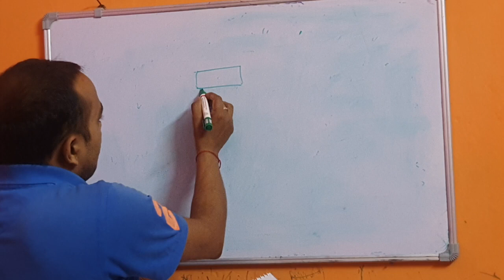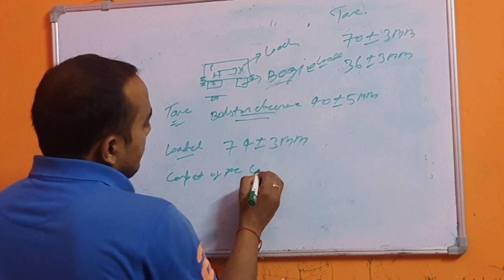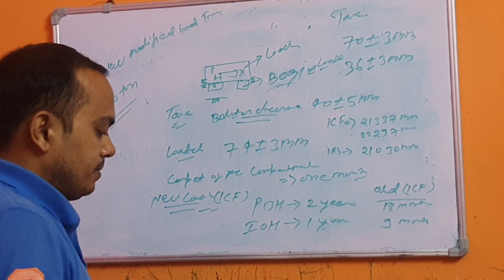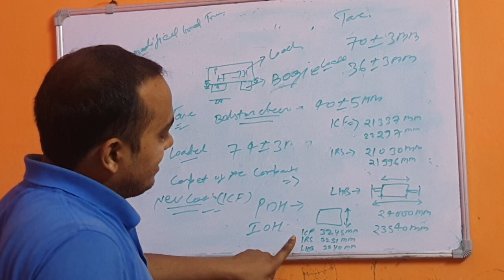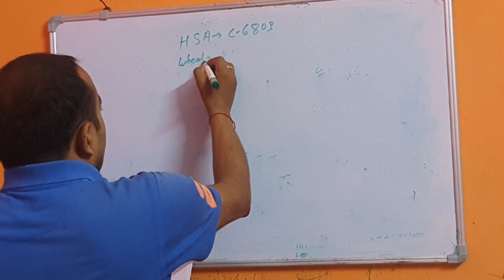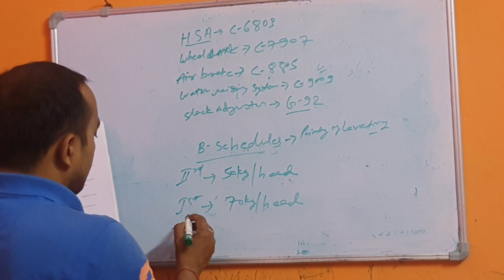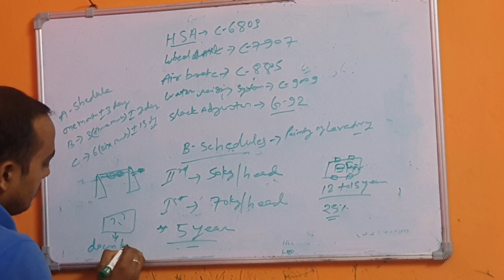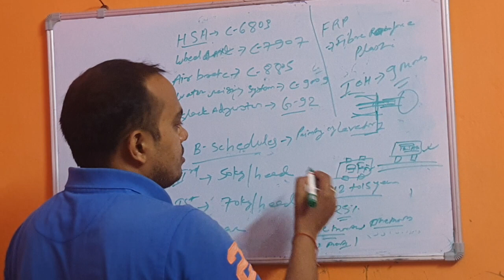रेलवे में इससे बाहर कुछ भी नही। GENERAL QUESTIONS ANSWERS PART 2 LHB,ICF,DEMU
Rail Fact
rail news
rail track
rail facts
the indian railways
railgadi
gadi
train video
train videos